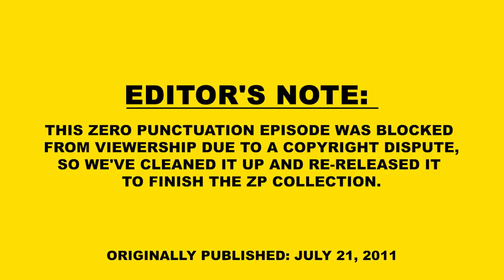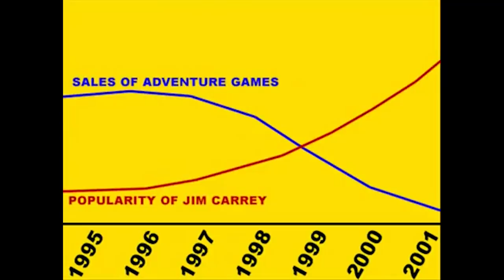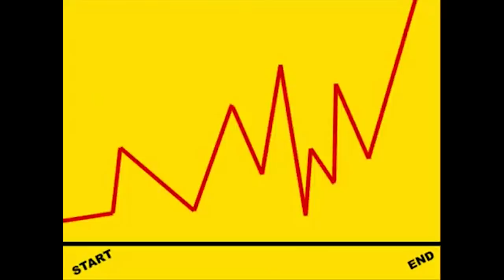Psychonauts (Zero Punctuation Re-Release)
The original Zero Punctuation review of Psychonauts was taken down from YouTube due to a copyright hit, so we've fixed it up and re-uploaded it to complete the ZP collection on YouTube. Enjoy!